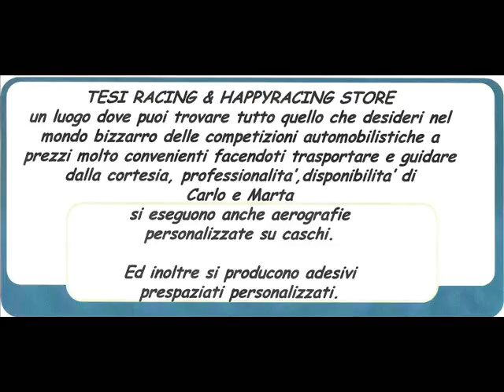ALPINESTARS KIT IGNIFUGO COMPLETO 3 BY HAPPY RACING STORE.wmv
TUTA GP PRO
STIVALETTO TECH 1R
GUANTO TECH 1Z
GUANTO KART KM
Tesi Carlo Tesi Carlo TESI RACING è da molti anni azienda leader nel settore Racing. Specializzata in materiale da competizione rally, pista, kart, salita, slalom, offre una vasta gamma di prodotti delle migliori marche (sparco, alpinesta...rs, suomy, ecc..). A 500 m dall'uscita autostradale di Montecatini Terme, in via Mascagni ...4a 51018 a... Pieve a Nievole PT. VENITE A TROVARCI ! tel 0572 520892 cell.
IL PRODOTTO LO TROVI QUI: